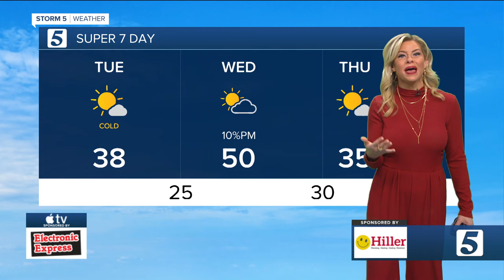Cold Weather Ahead: Tuesday, December 3, 2024